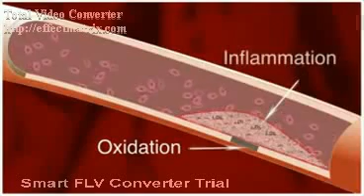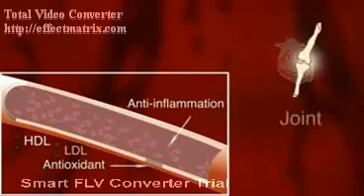Omega3 Fatty Acids Reduce Plaque in Coronary Artery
Flax seed Oil is a nature's richest source of  Omega-3 fatty acids